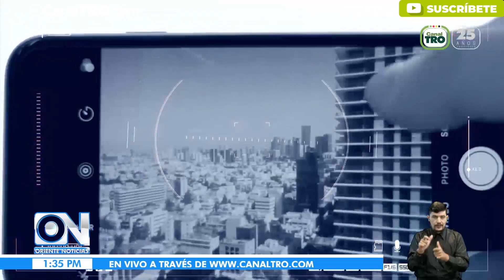Lente ciudadano de Oriente Noticias 14 de septiembre